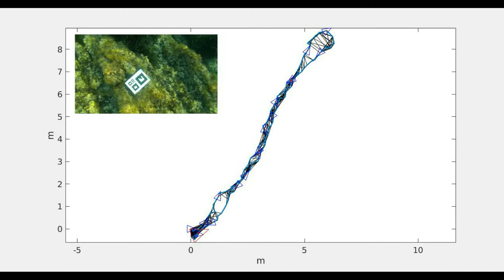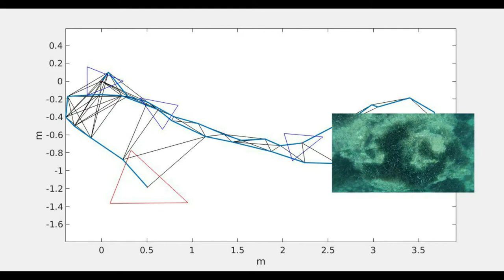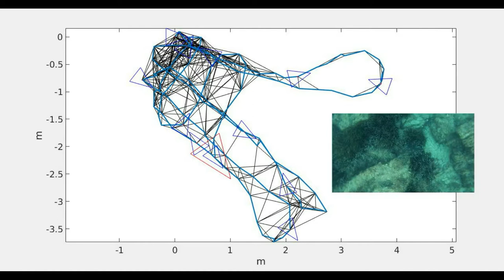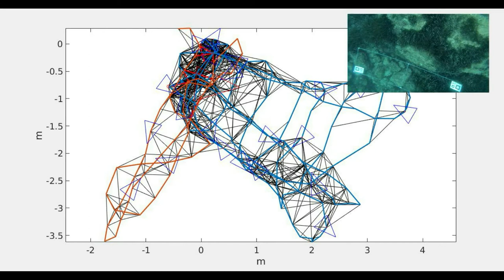A Trajectory-based Approach to Multi-session Underwater Visual SLAM using Global Image Signatures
Paper submitted to Journal of Sensors